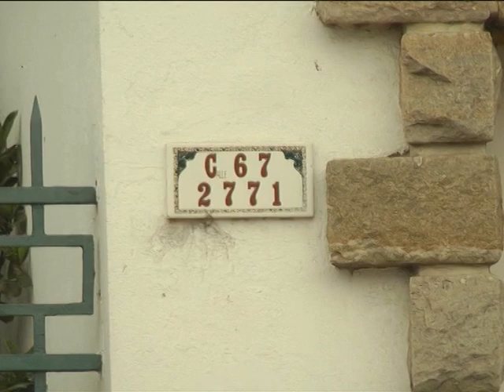A UN AÑO DEL CASO DEPIERRO